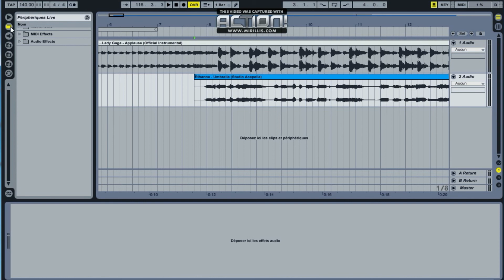How I make Mashups (Rihanna vs Lady Gaga) (Live 2/4) - Rems79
Hi,
This is part 2 of a "How I make a mashup" in live.
My tools :
- Ableton Live 8.2
- 1 Instrumental : Lady Gaga - Applause
- 1 Acapella : Rihanna - Umbrella
- 1 computer
- 1 keyboard
- 1 mouse
- 2 ears

It's a live conception, so be kind ;).

Rem79.